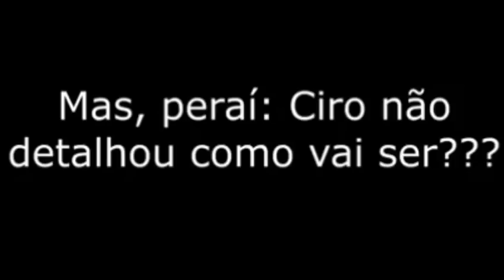Ciro Gomes e Eduardo Moreira ensinando economia para Vera Magalhães